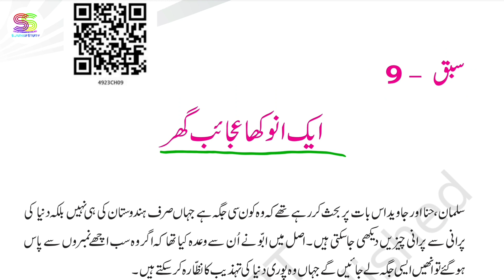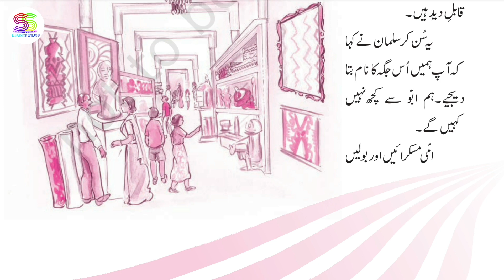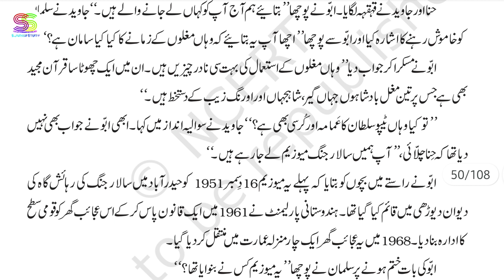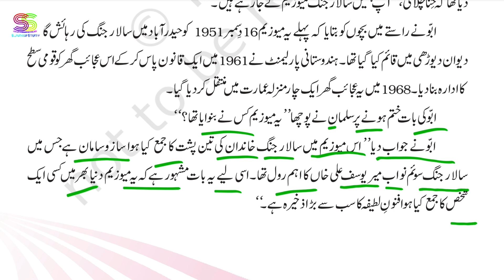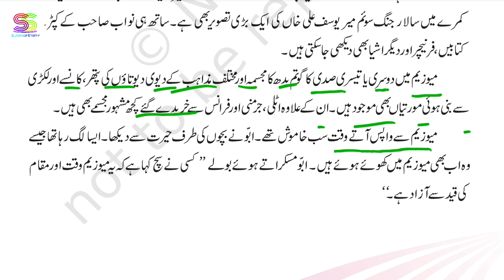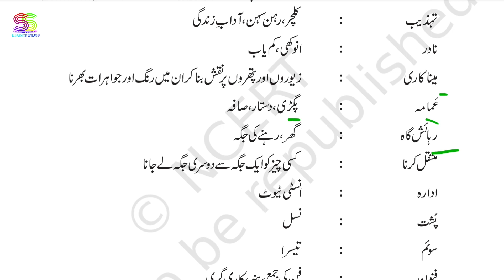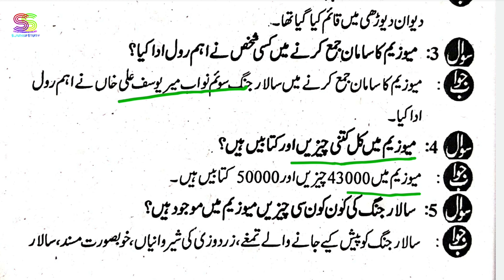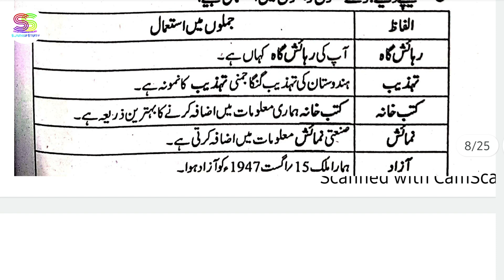Chapter 9 urdu class 9 th Door Paas || ایک انوکھا عجائب گھر || with Answers class 9 th